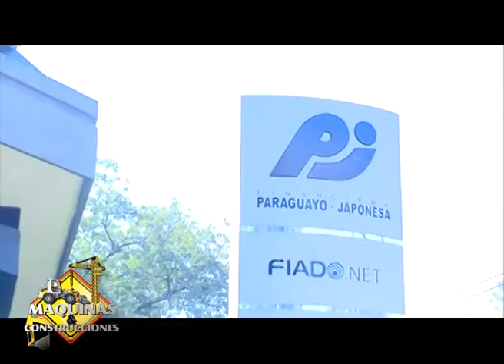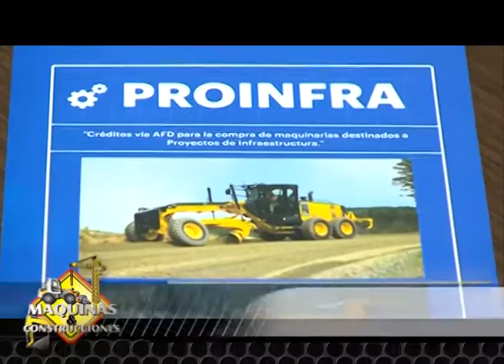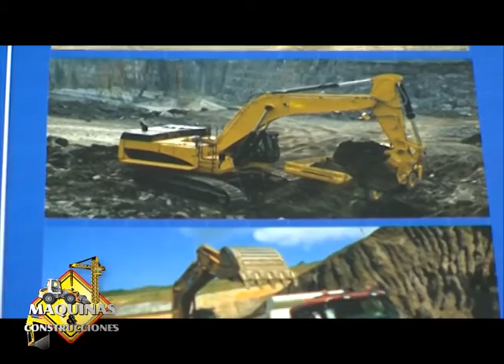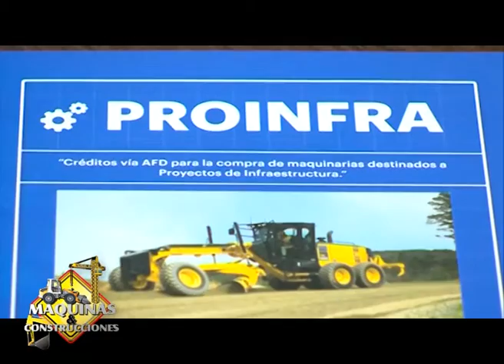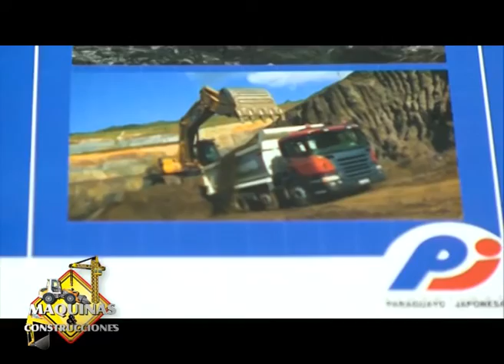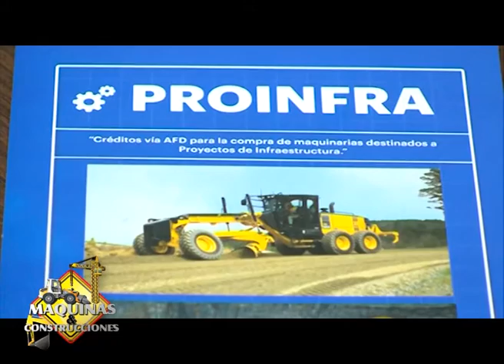Financiera Paraguayo Japonesa PROINFRA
PROINFRA de Financiera Paraguayo Japonesa
Mérico Fiori, Gerente Corporativo